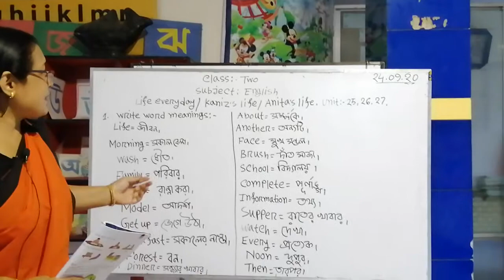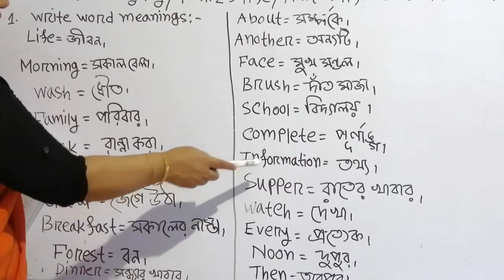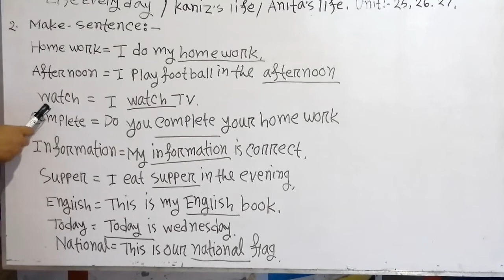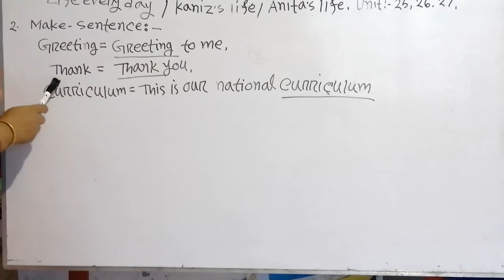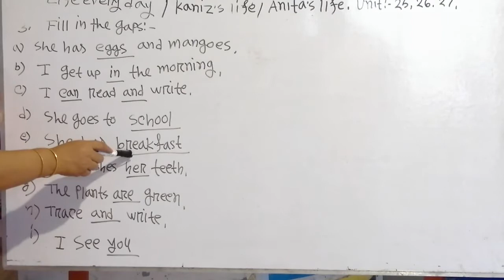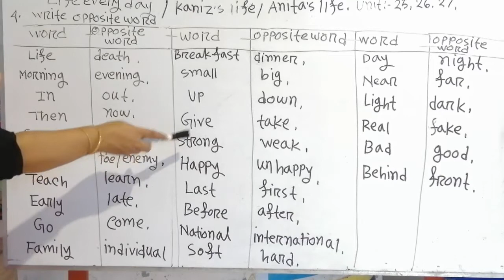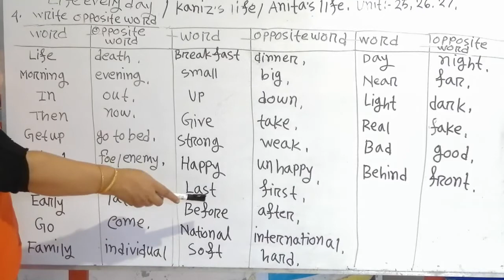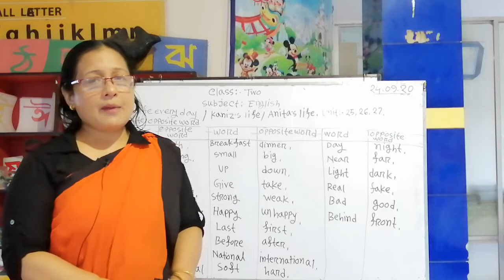Class 2 - English - 24/09/2020